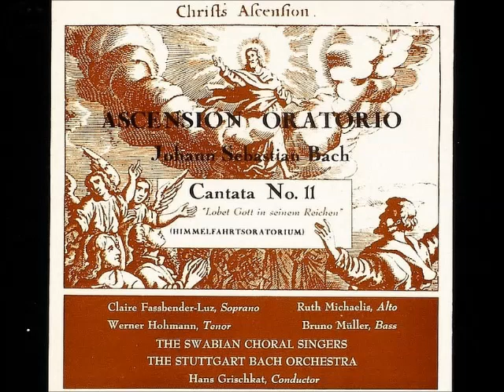Bach Kantate BWV 11 Lobet Gott in seinen Reichen, Hans Grischkat 1951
LP Lyrichord
Claire Fassbender-Luz Sopran, Ruth Michaelis Alt,
Werner Hohmann Tenor, Bruno Müller Bass,
Schwäbischer Singkreis Stuttgart,
Bach-Orchester Stuttgart,

Leitung: Hans Grischkat 1951

 1. Chor: Lobet Gott in seinen Reichen (0:00)
  2. Rezitativ Tenor: Der Herr Jesus hub seine Hände auf (5:09)
  3. Rezitativ Bass: Ach Jesu, ist dein Abschied schon so nah (5:51)
  4. Arie Alt:  Ach bleibe doch, mein liebstes Leben (7:11)
  5. Rezitativ Tenor: Und ward aufgehoben zusehends (14:58)
  6. Choral: Nun lieget alles unter dir (15:30)
  7. Rezitativ und Arioso Ten+Bass: Und da sie ihm nachsahen, (17:23)
  8. Rezitativ accomp. Alt: Ach ja, so komme bald zurück (18:51)
  9. Rezitativ Tenor: Sie aber beteten ihn an, (19:44)
10. Arie Sopran: Jesu, deine Gnadenblicke (20:37)
11. Chor: Wenn soll es doch geschehen, (28:24)